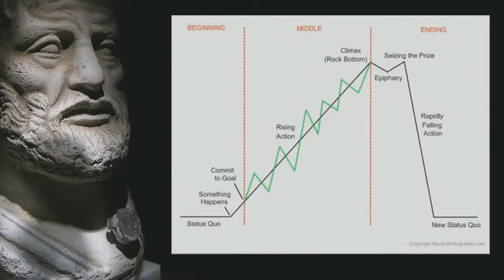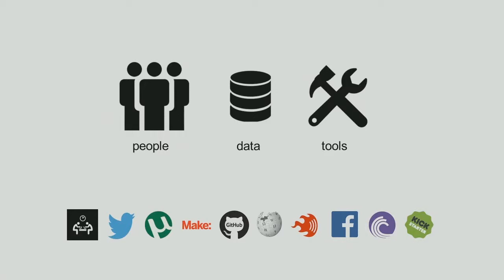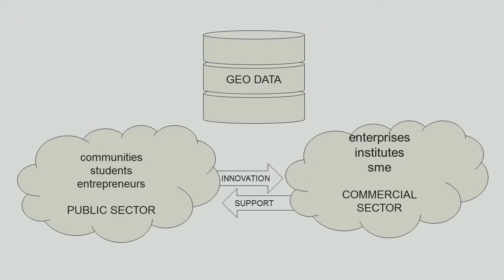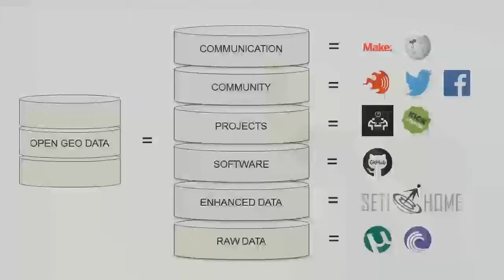SpaceUp Cologne 2015 - Wolfgang Weicht - Rocketminds